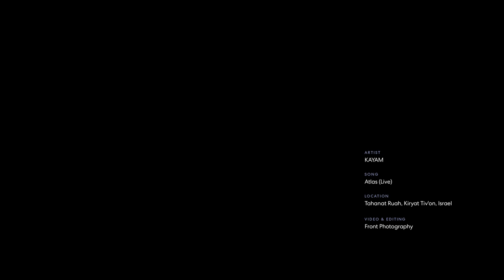KAYAM - Atlas (Live in Tivon)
Very excited to share "Atlas" with you, as the first single from our upcoming album "Omens".
The song came to life while we were staying at the Atlas Hostel in Gran Canaria a few years ago. We recorded it at home during the first lockdown, and got to play It in our Hometown in Tivon at Tahanat Ruach.
Filmed by @omrirubisa